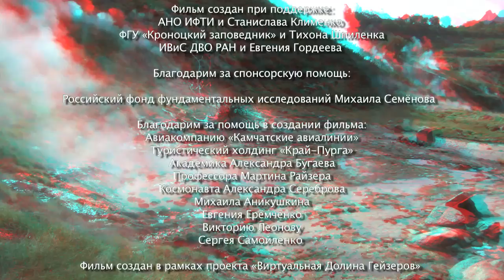PREMASTER_anaglyth_04_10.mov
тестовый ролик - гейзер Жемчужный (Камчатка, Долина Гейзеров) анаглиф/